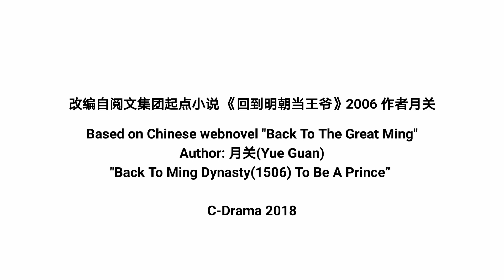New Donghua Release Date 2024.5.2 | Back To The Great Ming 回铭 (Hui Ming) | C-Drama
Donghua series: 回铭(Hui Ming)
English name: Back To The Great Ming
Date: 2024.5.2, May 2nd Bilibili
Season 1, 16 episodes
Genre: Historical, Drama, Romance, War, Martial Arts, Action, Harem?
C-Drama: Royal Highness 2018

Based on Chinese webnovel 回到明朝当王爷(Hui Dao Ming Chao Dang Wang Ye)
"Back To Ming Dynasty - 1506, To Be A Prince”
Author: 月关(Yue Guan)
作品：回到明朝当王爷，锦衣夜行，夜天子，大世之争，步步生莲，逍遥游，秦墟等

Synopsis:
小说讲述了一个乌龙九世善人郑少鹏，因为阴差阳错回到了大明正德年间(1506年)之后发生的故事。那是一个多姿多彩的时代，既有京师八虎的邪恶，又有江南四大才子的风流，还有大儒王阳明的心学，再加上荒诞不经的正德皇帝朱厚照。东厂、西厂、内厂、外廷、锦衣卫之间的纷争。

浑浑噩噩中踏进这个世界的主角，不得不为了自己的命运，周旋在这形形色色的人物之中。精彩的故事纷至沓来……代天巡狩清除贪官；剿倭寇、驱鞑靼、灭都掌蛮、大战佛郎机；开海禁、外移民…国家和个人的命运，就像历史长河中的一条船，因为他的意外出现，这艘原本注定驶向没落的巨轮，会不会偏移它的方向呢？

杨凌(Yang Ling) male MC
男主角，在穿越到明朝之前，他因地府牛头马面渎职，被错勾了灵魂，于是牛头马面为了补救自己的错误，只得贿赂了掌管生死轮回的判官，让杨凌一次次投胎转世，可是每次他都过不了多长时间，就因各种稀奇古怪的原因，又很快回到了地府，可是因为他的三年阳寿未尽，牛头、马面和判官只得安排他再次转世，于是，就很乌龙地成了一个九世善人。

Animation Studio: 万维猫 Wonder Cat
2023 不死不灭(Bu Shi Bu Mie) The Eternal Strife
2023 一世之尊 (Yi Shi Zhi Jun) Ancient Lords

2024 从姑获鸟开始(Cong Gu Huo Niao Kai Shi) Purgatory Walker | novel | 万维猫+左袋创作 三渲二3D/2D Cel/Toon Shading
2024 回铭(Hui Ming) Back To The Great Ming 回到明朝当王爷novel | C-Drama 2018

2024 神墓第二季 (Shen Mu 2) Tomb of Fallen Gods S2
2024 将夜(Jiang Ye) Ever Night | C-Drama 2018 novel 猫腻
2024 君子无疾 (Jun Zi Wu Ji) Everything Is Fine With The Emperor | Romance novel 万维猫+定海神针
2024 洪荒志之青丘劫云(Hong Huang Zhi) : Disasterin Qingqiu 梦入神机小说佛本是道外传
2024 大道独行之蝶龙变(Da Dao Du Xing) Walking The Way All Alone | novel 作者雾外江山

Chinese Donghua and Games CGI 3D Animation Trailers/PV Recommend
本频道没有开任何收益.Non-profit in this channel.
If there are some advertisement here, it is caused by the copyright of the background music. 如有广告出现，是因为背景音乐版权导致的
Animation Music Video, Donghua Game Music Video, DMV, AMV, EDM, 3D Donghua Drama 3D anime
❤️ Youtube has the Auto translate Subtitle for other countries in PC media Player
1. Cleck in the right down button 'CC' or 'setting' → 2. CC/Subtitle list → 3. Auto-transtlae →4. Choose your language in the open list